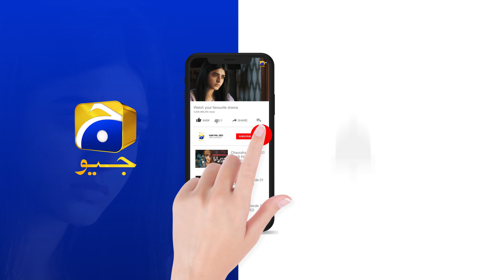Guddu Episode 41 | 𝐁𝐞𝐬𝐭 𝐌𝐨𝐦𝐞𝐧𝐭 𝟎𝟕 | Ali Abbas | Fatima Effendi | Sohail Sameer | HAR PAL GEO